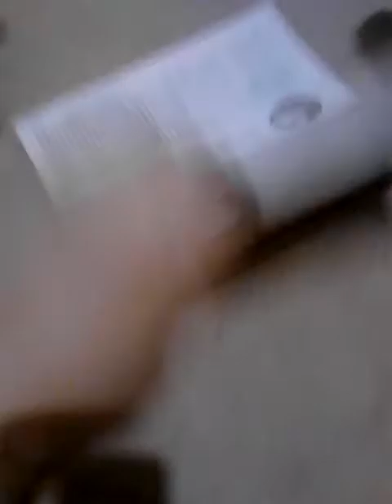Webkinz School preview or ep.one